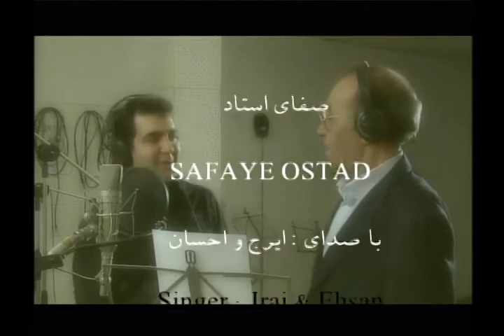استاد ایرج - حسین خواجه امیری - eiraj - استاد بزرگ آواز ایران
لطفا صفحه Movies House Awayeirani
را سابسکرایب و برای اطلاع از ویدئوهای جدید ما ، علامت زنگوله کنار آن را بزنید.
و با لایک ویدئوهای ما، فرصت دیده شدن آنها را برای دوستان عزیز خود فراهم خواهید آورد. همچنین صفحه ما را برای علاقمندان موسیقی ایرانی معرفی نمائید.
در صورتی که  در مورد ویدئوهای ما نظری دارید برای ما کامنت بگذارید.

در ابتدای صفحه ما ، سایر صفحات هنری چون awayeirani    -   irantvii   -  radioawayeirani  -  awayeirani_gallery   -  iraniancalligraphy   -  amirkhanicalligraphy   - alishirazicalligraphy  - relaxtvi    و ... در خصوص فرهنگ و هنر ایرانی آمده است که لطفا به جهت حمایت از آنها ، سابسکرایب و مشترک و علامت زنگوله کنار آنها را نیز بزنید.
سپاس
تیم اجرایی صفحه Movies House Awayeirani

موسیقی روح والای بشریست .